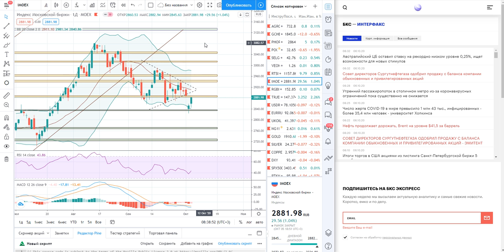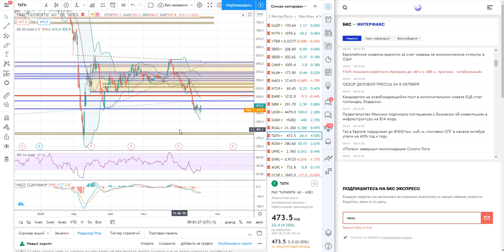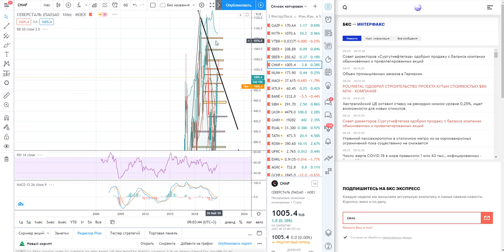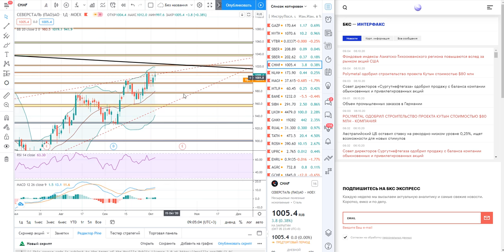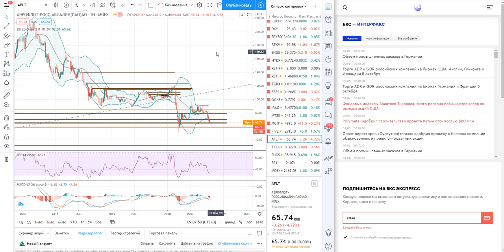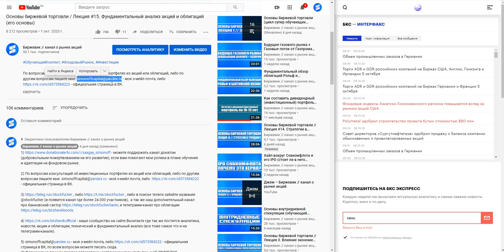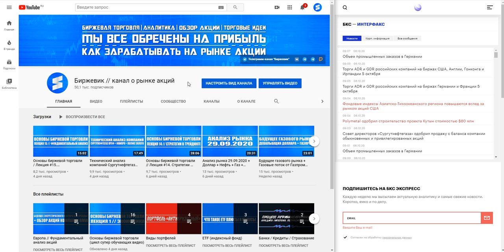Анализ рынка 06.10.2020 + Технический анализ Татнефть, Северсталь, Аэрофлот + Нефть + Газ + Доллар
0:00 - Индекс РТС.
04:30 - Индекс ММВБ.
06:16 - Индекс ОФЗ.
08:25 - Индекс S&P500.
11:35 - Нефть марки Brent.
13:32 - Природный газ.
15:22 - Пара рубль/доллар.
17:50 - Пара евро/рубль.
19:12 - Татнефть.
22:21 - Северсталь.
24:31 - Аэрофлот.
26:36 - Итоги анализа.